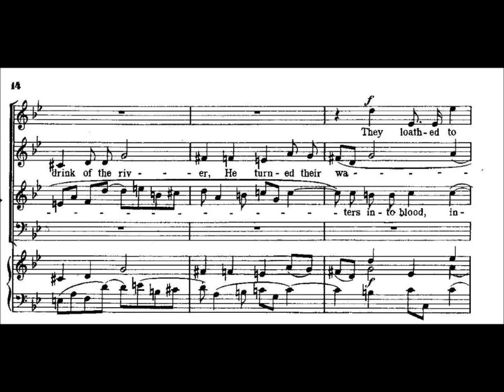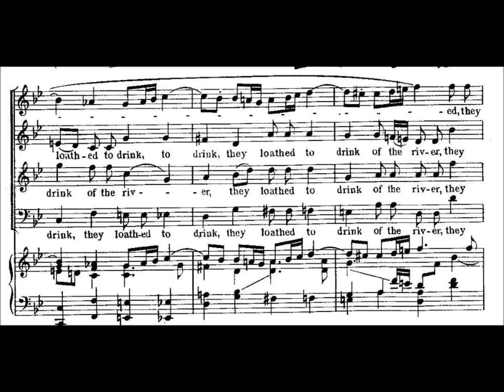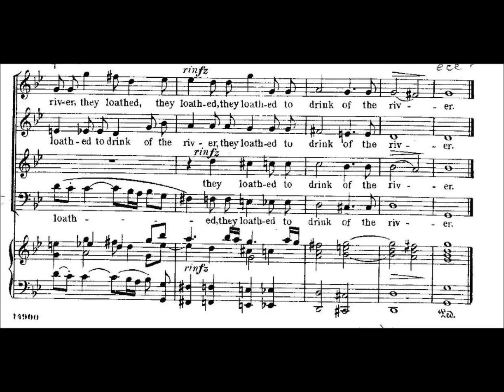They Loathed to Drink, T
Here is a practice video for tenors.
The audio is from cyberbass, and the
text is G. Schirmer Ed. 479